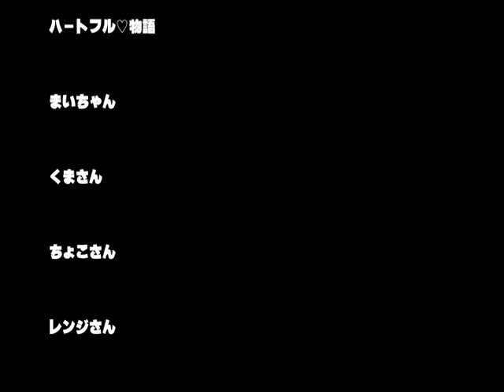ハートフル♡物語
こころ、あたたまります。